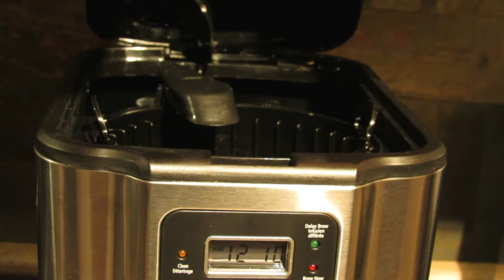COFFEE SHOP VIBE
I'm starting a new project about vibes. like if you want more.